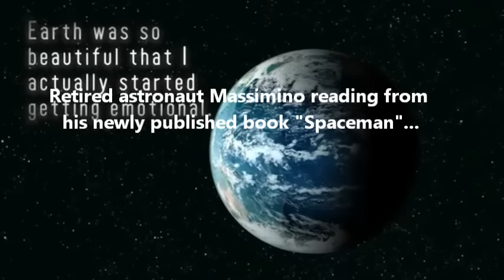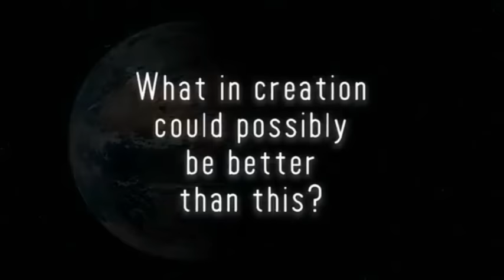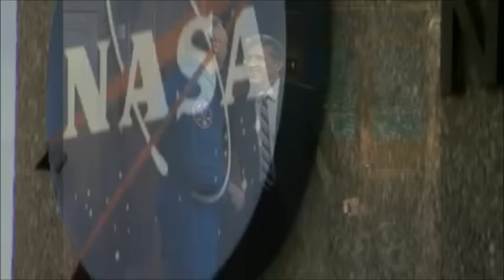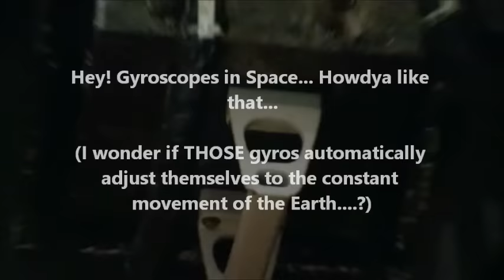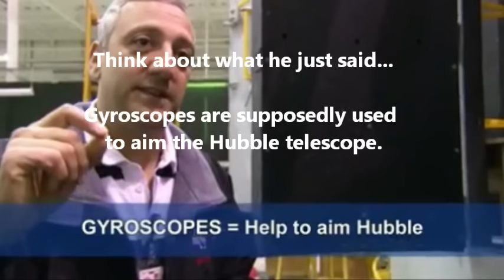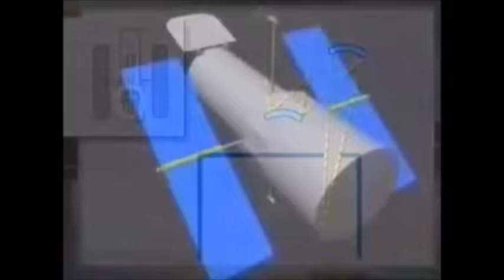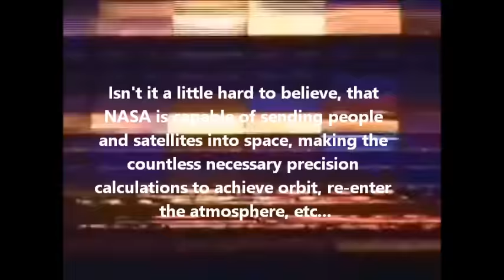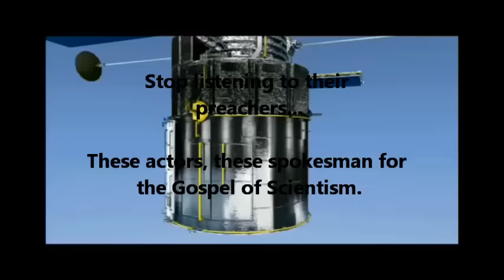[Flat Earth] "Down-to-Earth Spaceman": Massimino, Hubble & 'Space Glasses'...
Retired astro-nice-guy Mike Massimino recently published a book, "Spaceman", detailing his adventures on board the space shuttle, repairing the Hubble telescope, and his overall impressions of the Earth from space. Sounds like a fun little rabbit trail to me.